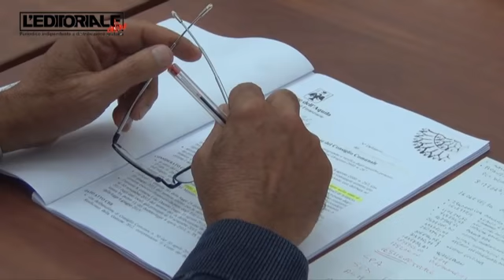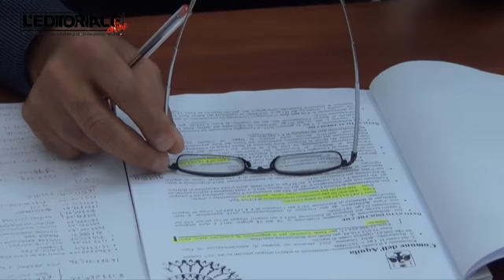mancini su bilancio comune